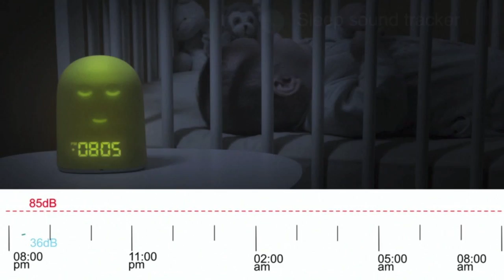UrbanHello REMI Snapshot - Baby Monitor and Sleep Trainer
Snapshot on the first alarm clock that coaches kids to sleep better, from birth to 10 years old. Features : Sleep trainer, Baby monitor, Sleep tracker and diary, 100% adjustable nightlight, personal lullabies, smart app on iOS and Android, and much more.